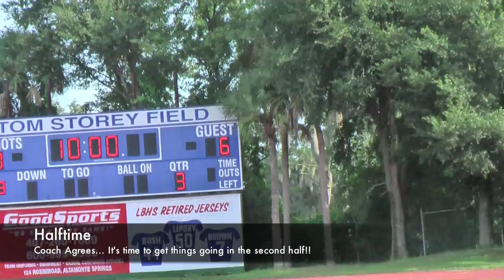Ravens Vs Eagles